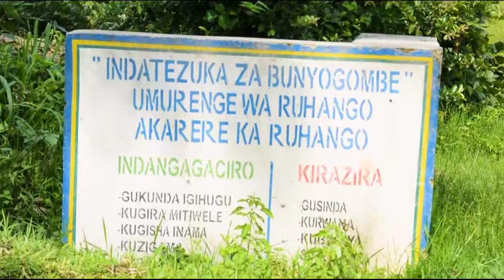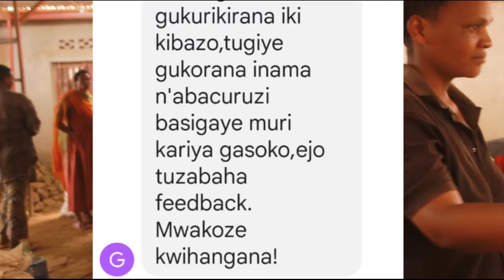Ruhango Abagabo bakomeje gukubitwa n'abagore babo ubuyozozi burebera